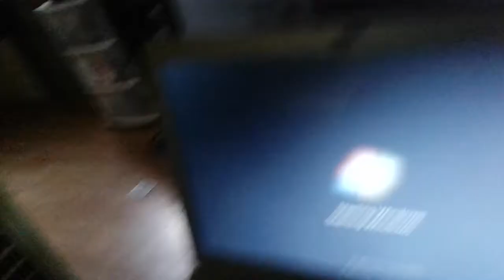My mom's in court